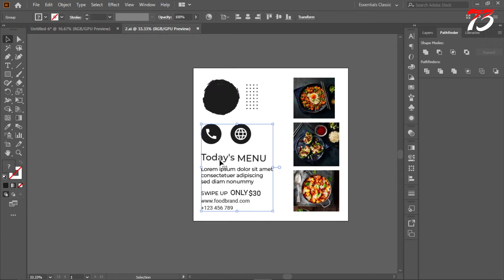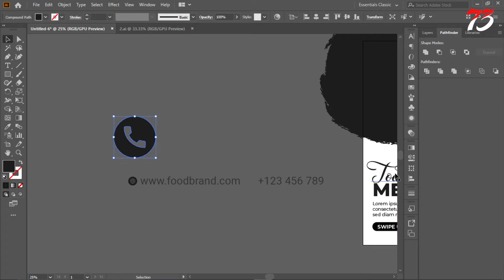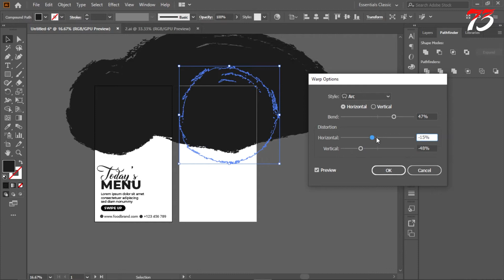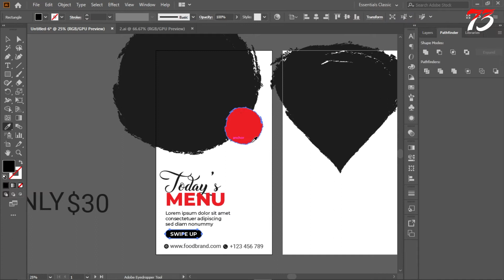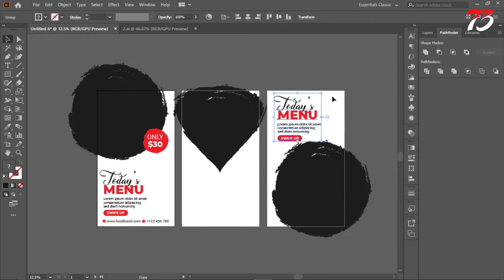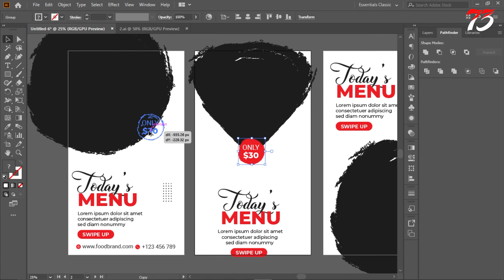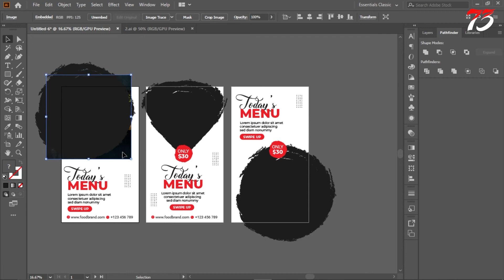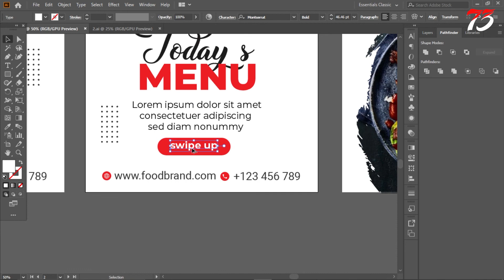Restaurant Food menu banner social media post Design | Illustrator Tutorial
Join Shutterstock's global community of contributors and earn money doing what you love